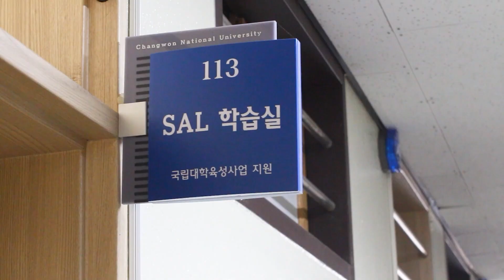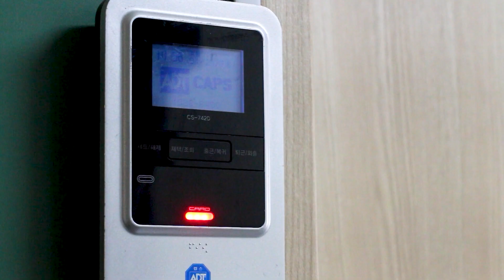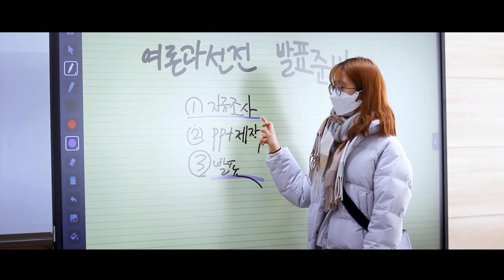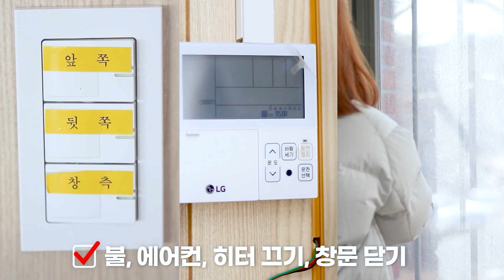SAL 학습실 이용 방법 안내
1. SAL 학습실 위치
2. SAL 학습실 신청 방법 (이뤄드림, 핸드폰 등)
3. SAL 학습실 카드 대여 방법
4. SAL 학습실 사용 방법
  가. 인터렉티브 화이트보드 사용방법
  나. 본체 사용 방법
  다. 노트북 연결 방법
  라. USB 연결 방법
  마. 기기 종료 방법
5. 나가기 전 확인할 사항들
6. 이용 시 유의사항

기획〮 제작| 김은지, 이다원, 이하림, 정라경
(창원대학교 신문방송학과/ 교내 원격수업 교과목 콘텐츠 신규 개발 지원 TA)
자막 글씨체: Noto sans kr, G마켓 산스